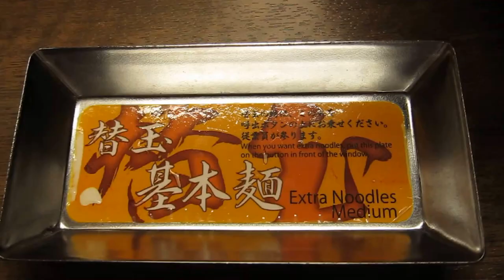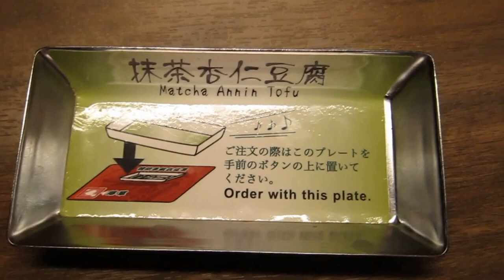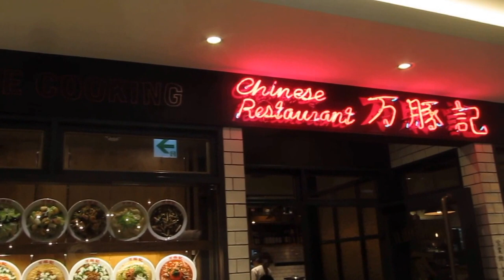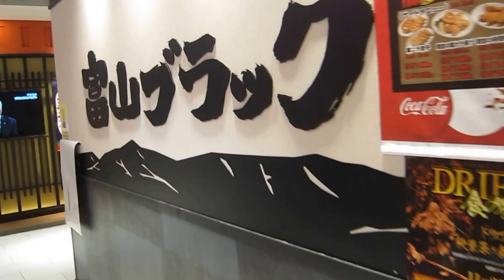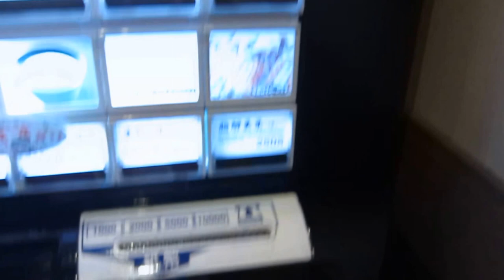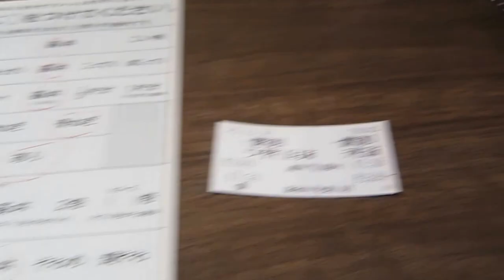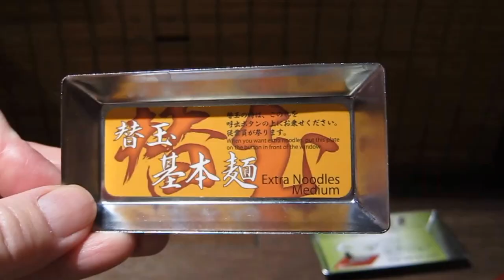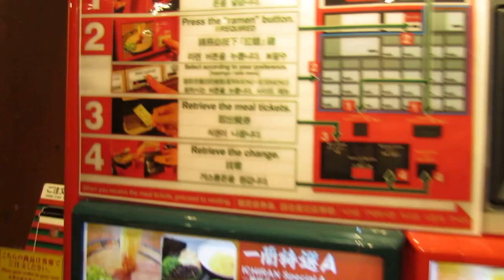Japan trip - foods of Osaka, Kyoto, Tokyo.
Do bring a lot of cash when travel Japan, most restaurants do not take credit cards.